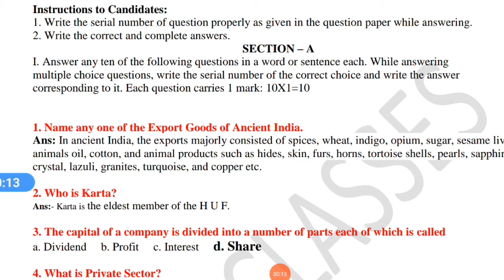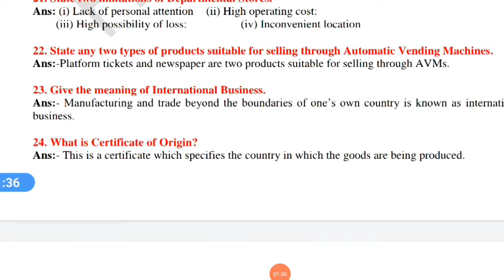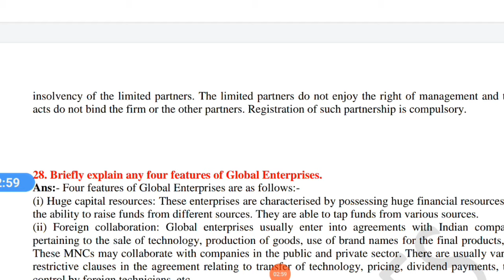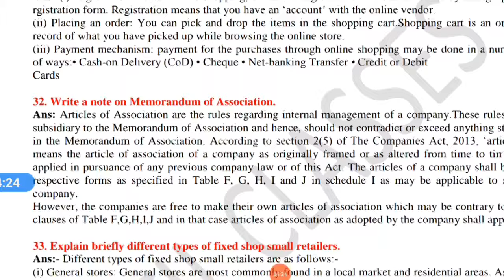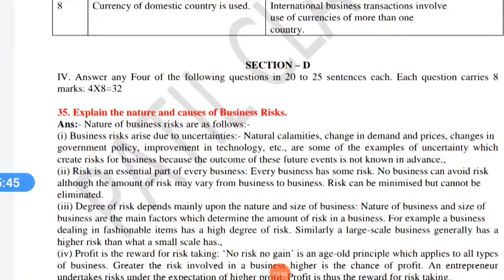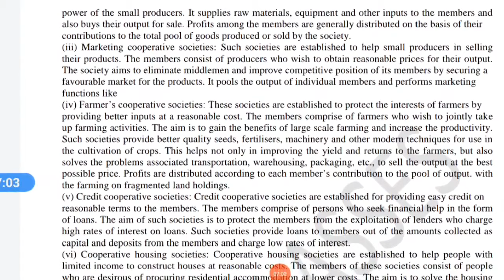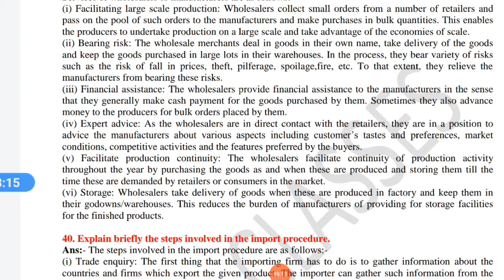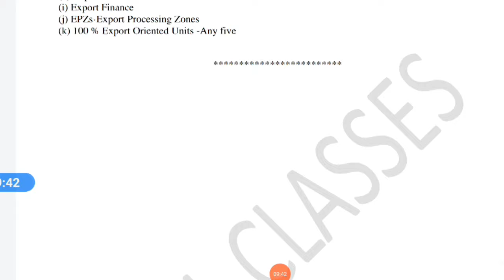BUSINESS STUDIES I PUC MODEL QUESTION PAPER ANSWER assignment ವ್ಯವಹಾರ ಅದ್ಯಯನ ಮಾದರಿ ಪತ್ರಿಕೆ ಉತ್ತರ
Business Studies model question paper answer,
to help the student who don't have book and who are facing problem of syllabus incompleteness.

Content is educational purpose and fare use of all source.